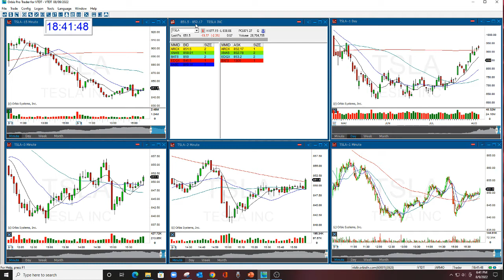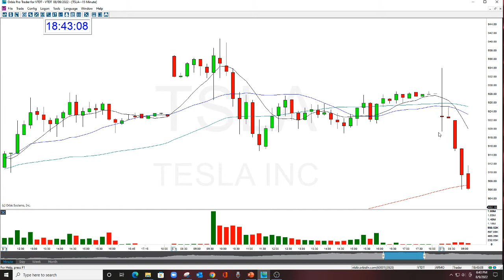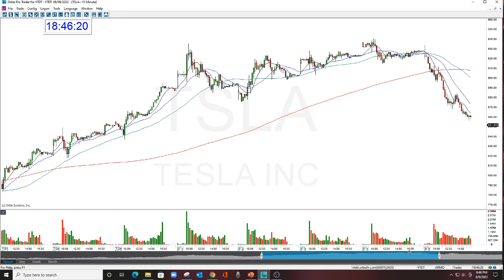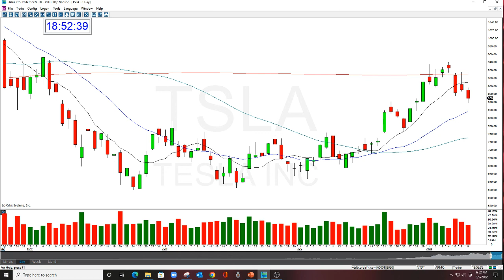WHY TRADE MOMENTUM?